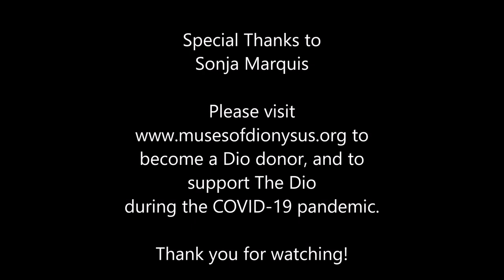The Dio presents Day Seventeen of The Corona Kitchen Cabaret!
The Arts are always a great way to escape the stresses of the outside world. We are offering The Corona Kitchen Cabaret as a daily musical series for as long as social distancing is being recommended by The State of Michigan and The Federal Government due to the 2020 Coronavirus pandemic. We plan to feature some of the familiar faces from The Dio, so be sure to check back for more!